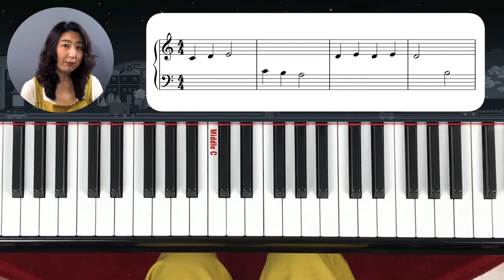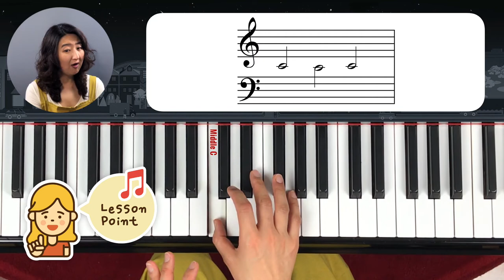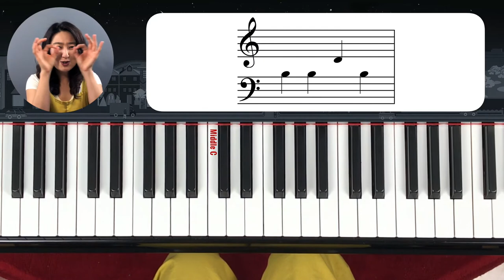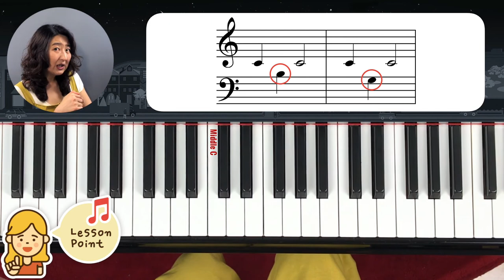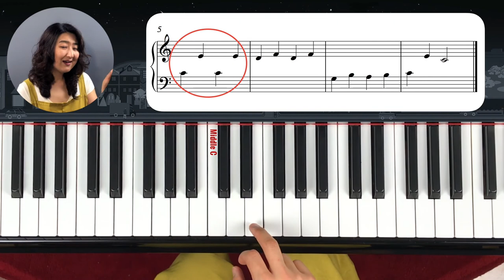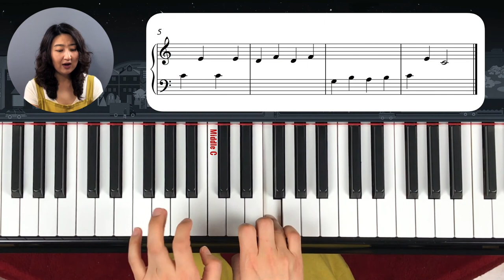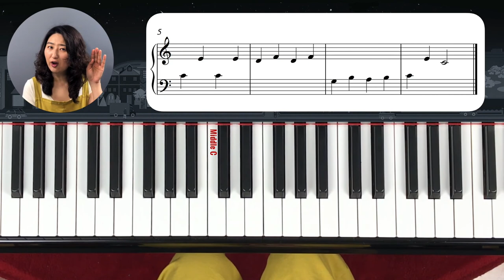[Piano Tutorial] 피아노 놀이 2- 레슨 8: C의 다른 얼굴 / 닮은 꼴 B&D, B&G 구분법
이번 시간에는 1) Middle C 를 높은 음자리표와 낮은 음자리표에서 치는 법
2) 새로운 음 배우기: 낮은 음자리표 G 와 높은 음자리표 F
3) B&D, B&G 구분법